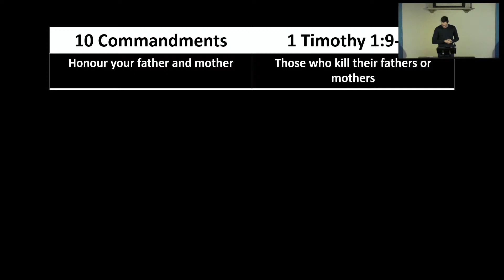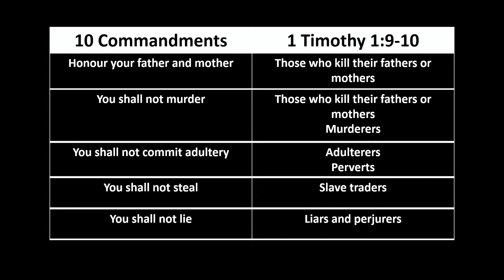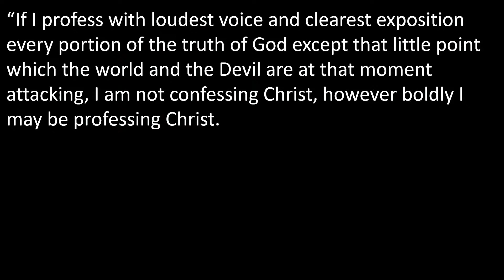1 Timothy 1:8-20 - Paul, Timothy and God's Work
All music performed legally under CCLI Licencing for Account No. 1233844

“Lift High the Name of Jesus” words and music by Keith and Kristyn Getty, Fionan de Barra and Ed Cash, Orchestrated by Paul Campbell
Used By Permission CCL No. 65549

"Man Of Sorrows” words by Philip Bliss, music by Nathan Tasker

“Promises” words and music by Jonny Robinson, Matt Boswell, Matt Papa & Rich Thompson

“Come behold the wondrous mystery” words and music by Matt Boswell, Michael Bleecker, Matt Papa